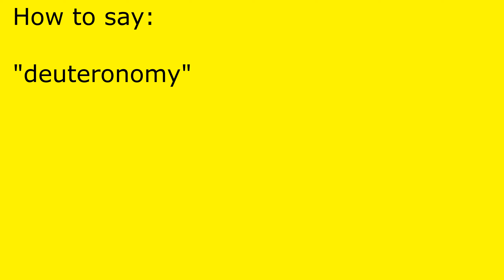How to pronounce deuteronomy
deuteronomy pronunciation.